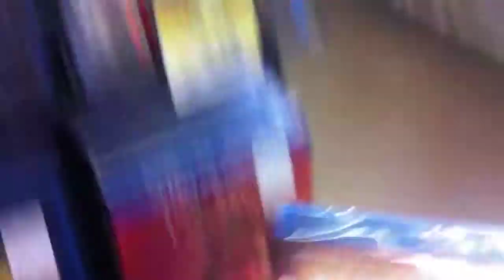Loading up - labowski style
loading up on movies